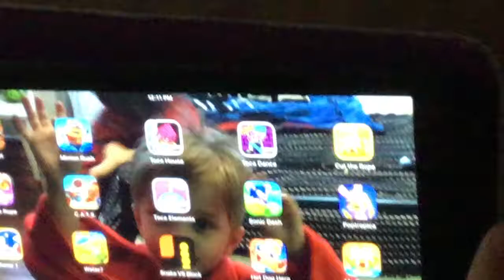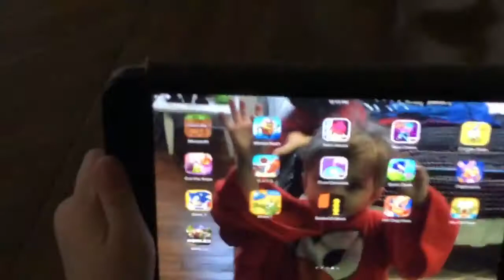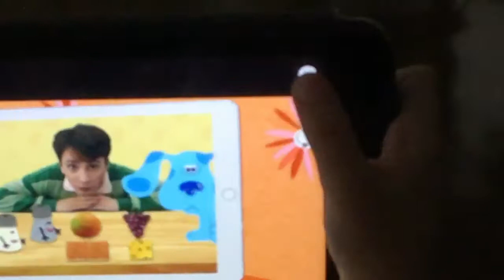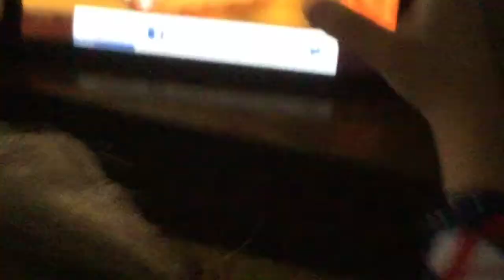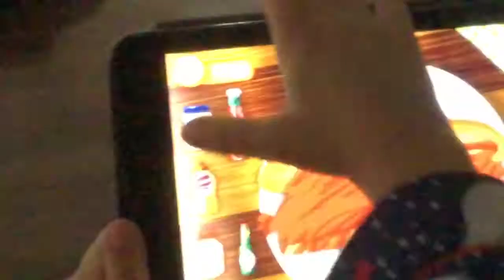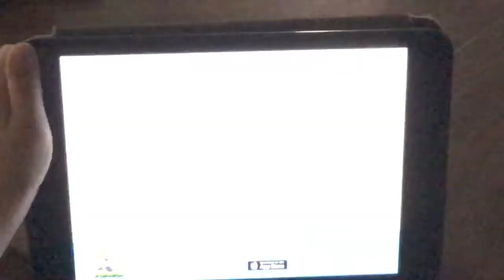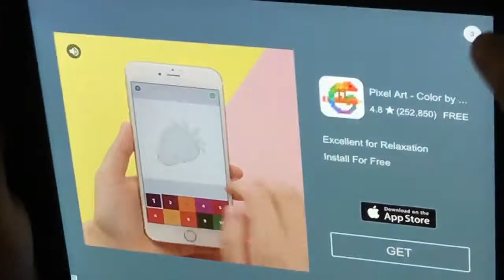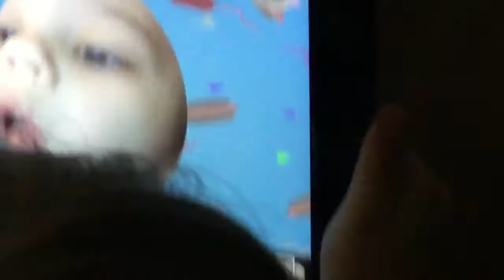HOT DOG BUTT GAMEPLAY!!!!!!!!!!!!!